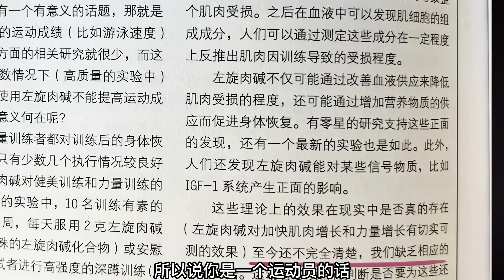左旋肉碱是智商税吗？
一款只对纯素食主义者有点用的补剂